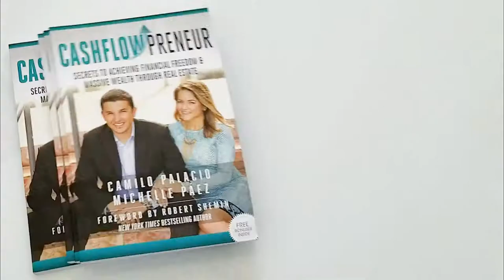4 KEY FACTORS TO GO FROM BROKE TO FINANCIALLY FREE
Today`s video is LOADED with incredible information we have proven that really works to change your financial situation, from indebted employee to FINANCIALY FREE ENTREPRENEUR!
These are the 4 things you must take into account:
1. DON`T QUIT YOUR JOB: Begin by working part time in your venture; wake up early, late night or over the weekend. It`s different from what most people advice, but we did it ourselves and believe it is the best way to go.
2. MANAGE YOUR MONEY: It`s not about the amount of money you have. It`s about managing every cent you make. Do that by simplifying your monthly expenses.
3. INVEST IN YOURSELF: It`s the only way your wealth will grow. If you don`t grow as a professional and as a person, how can you expect your business to grow?
4. YOU NEED A VEHICLE: Whether it is a business passive income or an Investment passive income. Work to build a system that generates enough cash flow to cover your expenses without having to be present

We help entrepreneurs attract more clients, increase profits, earn more money and keep it in your pocket. If you are interested in joining our Street Smart Club,

Follow the Cash Flow Girl

Follow the Cash Flow Guy